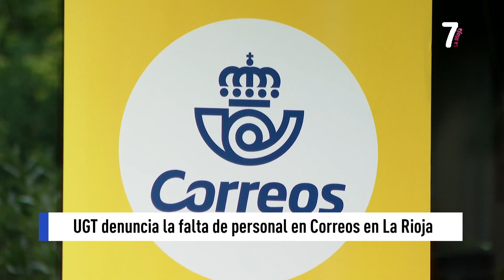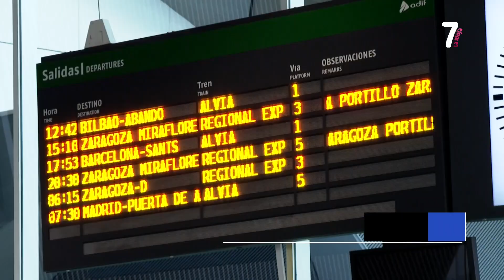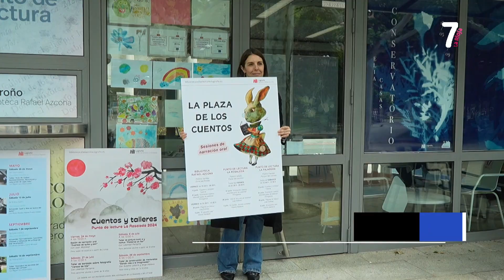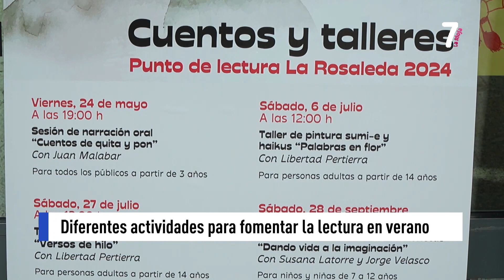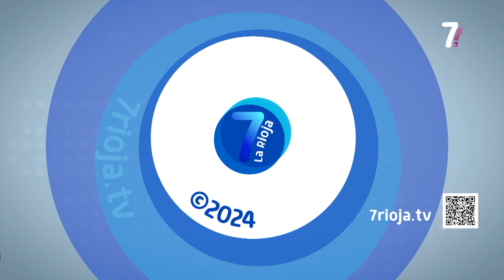7 AL DIA 1ª EDICION 20 05 2024